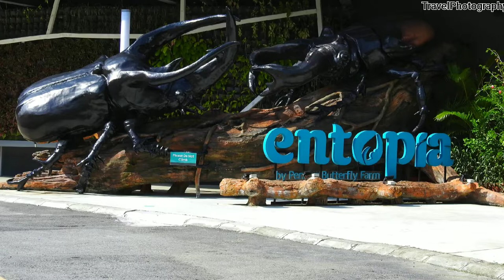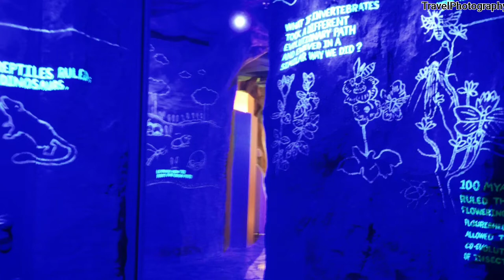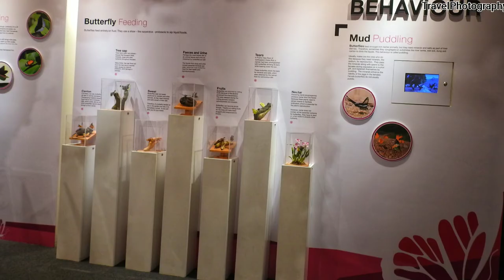One of the Largest Butterfly Farm in Malaysia || Entopia by Penang Butterfly Farm.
Entopia by Penang Butterfly Farm🦋🦋🦋
 Largest live butterfly and insect sanctuary.
Perfect for Butterfly lovers, capturing butterfly is awesome ❤️.
It's worth seeing for nature lovers.
This is the first time I saw stick insect.

 All photos own by  @Travelphotography- Ph  Enjoy watching ❤️